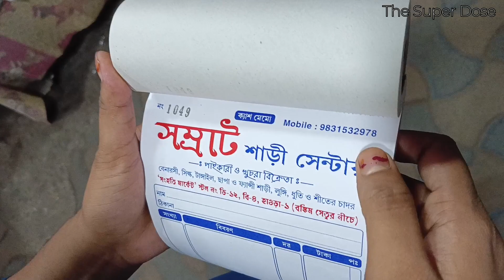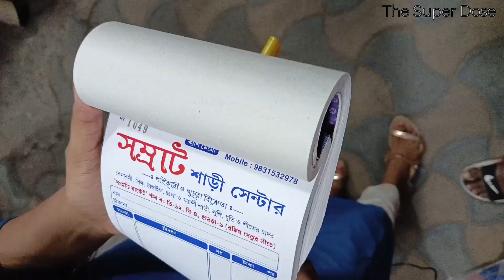মঙ্গলা হাটে শীতের পোশাক চাঁদর,শাল,স্টল। Winter Collection Howrah Mangla Haat || The Super Dose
🔴পরবর্তী ভিডিও কোন বিষয়ে দেখতে চান অবশ্যই কমেন্ট করে জানান |

( Your Queries)